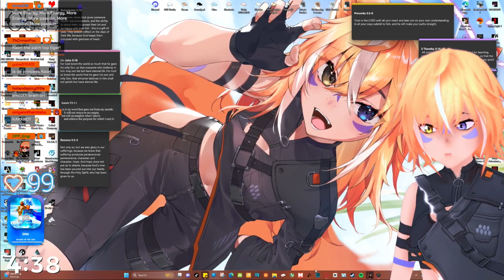Kaori, Kaori, What was the Conversation?